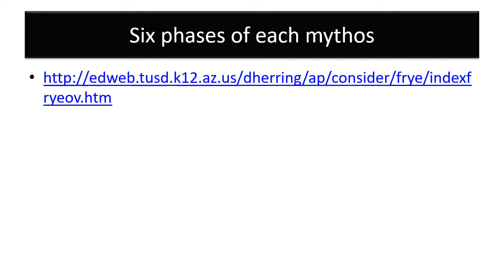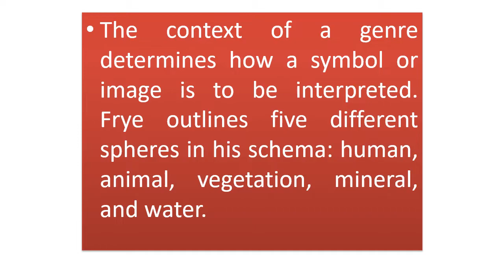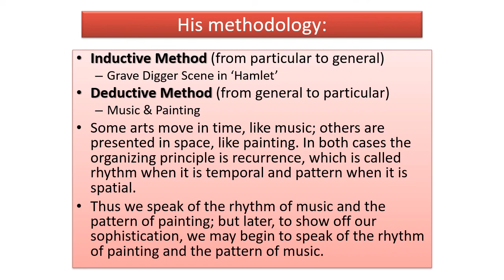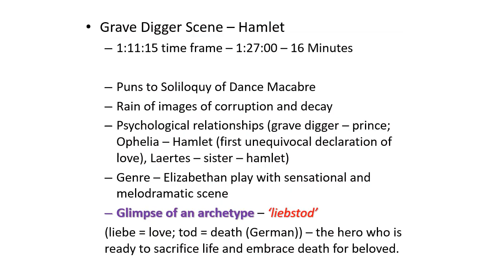The Archetypes of Literatre | Northrop Frye